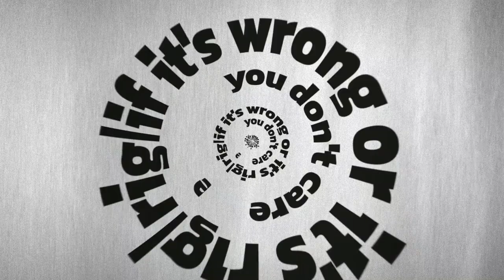Andy Summers | Roxanne (instrumental)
🎶Brace yourself for a mesmerizing instrumental rendition of Roxanne!🎸
🚨Coming soon to Spotify and all your favorite streaming platforms! 🎧✨